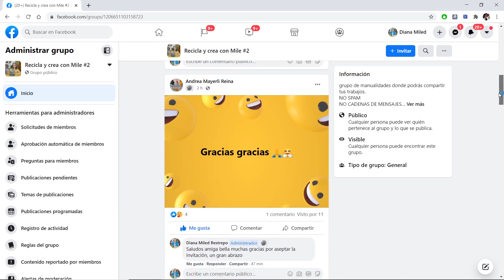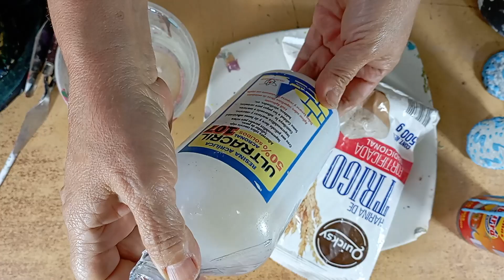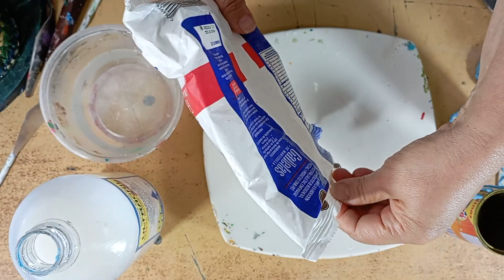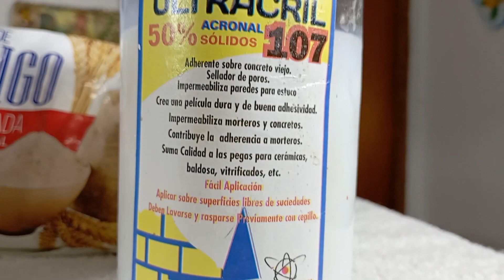CON HARINA DE TRIGO 🌾 Y ACRONAL👌EL MEJOR TEXTURIZADOR CASERO 3 EN UNO 🙏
Hola amigos de YouTube. En esta ocasión les enseñaré una técnica demasiado útil para texturizar sus trabajos y mucho más, muy fino y duradero. Disfruten!

Mis redes
Grupo en Facebook:

¿TE GUSTARÍA HACER UNA DONACIÓN?
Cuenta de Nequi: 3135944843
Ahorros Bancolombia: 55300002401